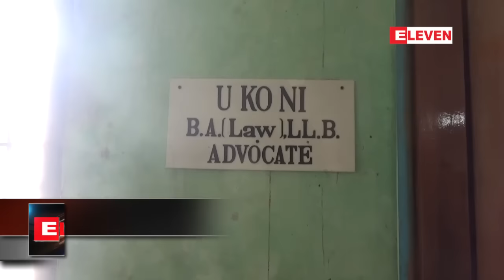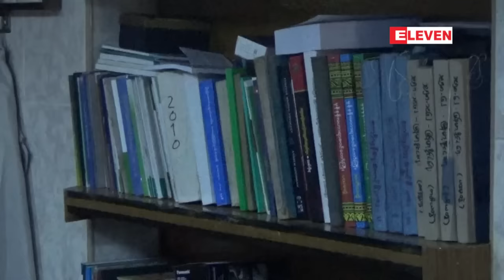ဦးကိုနီီလုပ္ႀကံခံရမႈတြင္ မွန္ကန္ေသာရလဒ္တစ္ခုေပၚထြက္လာရန္မွာ အႀကီးမားဆံုး ေမ်ွာ္လင့္ခ်က္ျဖစ္ဟု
NLDပါတီရဲ႕ ဥပေဒအေထာက္အကူျပဳ အဖြဲ႔၀င္ ဦးကိုနီလုပ္ႀကံခံရမႈနဲ႔ပတ္သက္ၿပီး မိသားစုဝင္ေတြအေနနဲ႔ မွန္ကန္တဲ့ ရလဒ္တစ္ခု ေပၚထြက္လာဖို႔ဟာ အႀကီးမားဆံုးေမွ်ာ္လင့္ခ်က္ျဖစ္တယ္လို႔ ေဖေဖာ္၀ါရီလ ၂ ရက္ေန႔ မနက္ပိုင္းမွာ Eleven ရုပ္သံက ဦးကုိနီရဲ႕သမီးႀကီးေဒါက္တာယဥ္ႏြယ္ခိုင္ကို အင္တာဗ်ဴးေမးျမန္းမႈမွာ ထည့္သြင္းေျပာၾကားခဲ့တာျဖစ္ပါတယ္။